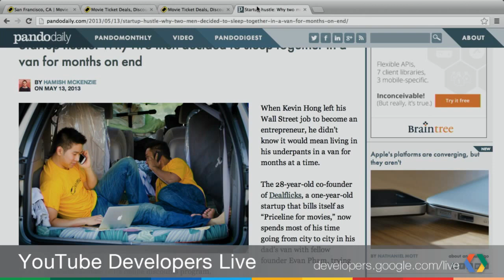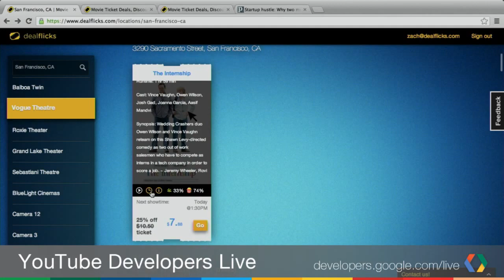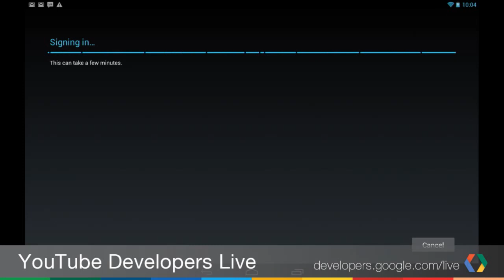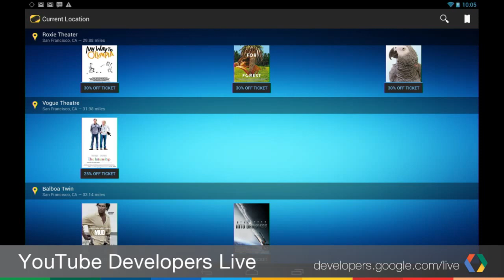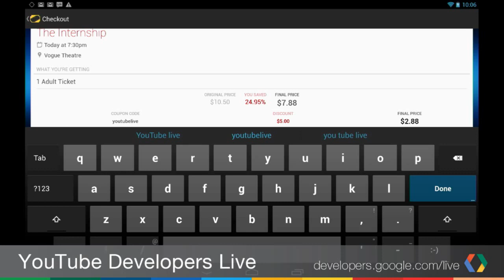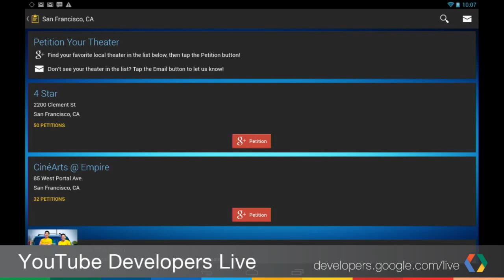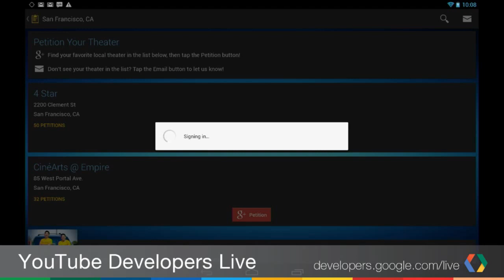YouTube Developers Live: Getting a movie ticket deal with Dealflicks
Join us live this Wed at 10am PDT to learn how the YouTube API helps Dealflicks get you a deal on your next movie ticket!